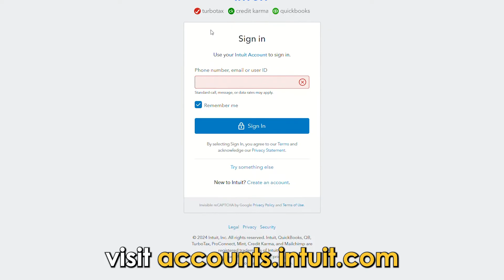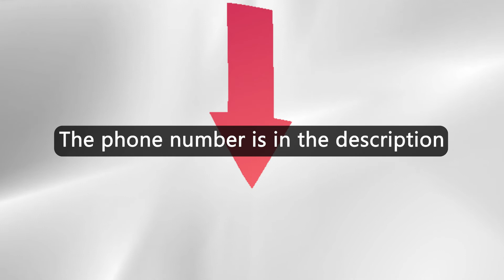How To Transfer Money From Quickbooks To Bank Account (Move Money From Quickbooks To Bank Account)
How To Transfer Money From Quickbooks To Bank Account (Move Money From Quickbooks To Bank Account). In this video tutorial I will show you how to transfer money from Quickbooks to bank account.

From the QuickBooks website
Keep to these steps:
1. (The link is in the description.)
2. Sign in to your QuickBooks account.
3. Click on the ‘Banking’ button on the left side of the homepage.
4. On the page that loads, click the 'QuickBooks Checking’ button.
5. Click on the ‘Transfer Money’ button, then choose the 'Money Transfer' option from the drop-down menu that appears.
6. State the amount you want to transfer.
7. In the ‘From’ section, choose the QuickBooks account from which you want to transfer money.
8. Select your preferred bank account in the ‘To’ section.
9. Click on the ‘Next’ button.
10. Click on the ‘Finish Transfer’ button to authorize the transaction.

Is it possible to transfer money from QuickBooks to any bank account?
No. You can only transfer money to bank accounts linked to your QuickBooks.

If you have questions regarding money transfer to your bank account, contact a QuickBooks service representative at . (The phone number is in the description.)